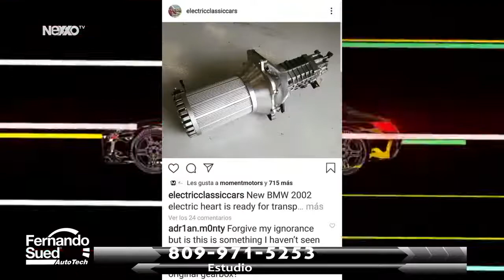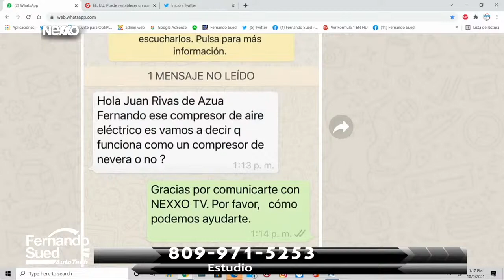FERNANDO SUED: Rafael D' Oleo, Conversión de Vehículos convencionales a Eléctrico.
Canal oficial del Experto Fernando Sued, comparto en el  todos mis conocimientos de la tecnología  automotriz, suscríbete a nuestro canal o visita nuestra web fernandosued.com Somos pioneros en la realización de programas destinados al renglón automotriz.